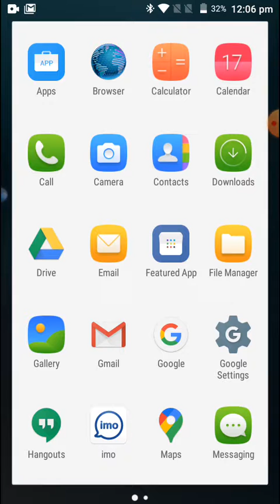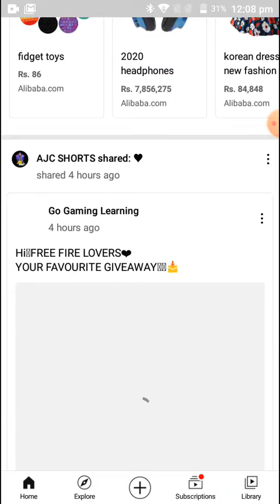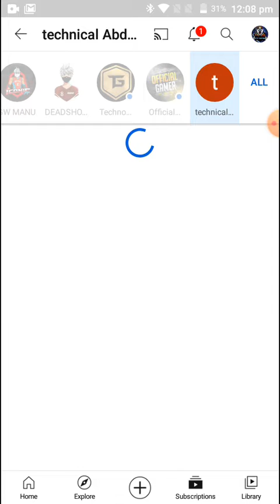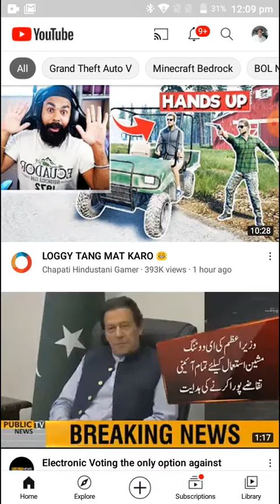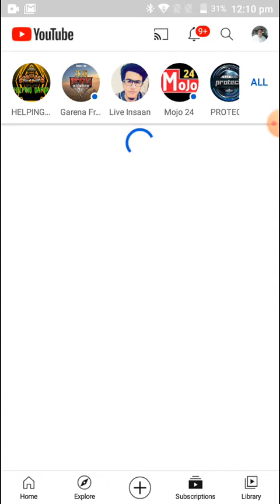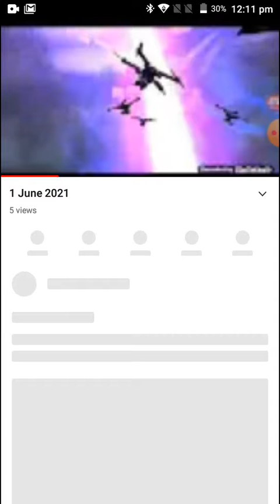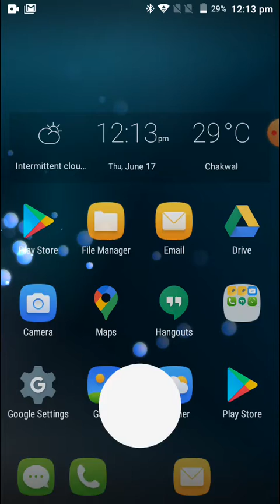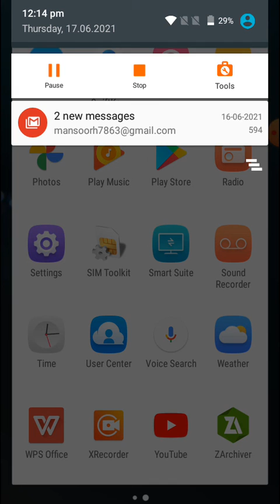Like subscribe video super GAMING lol